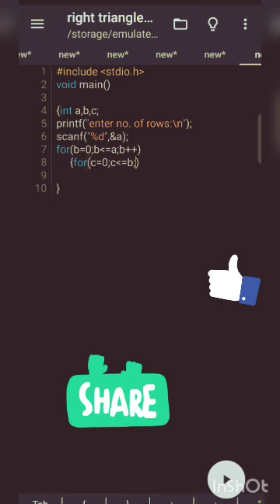WAP to display a pattern of right triangle using an asterisk.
shorts